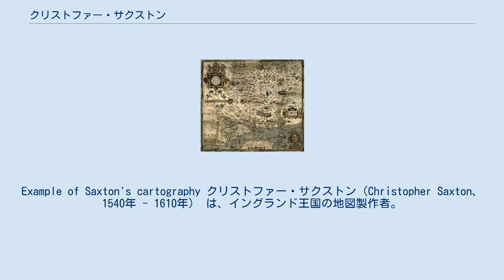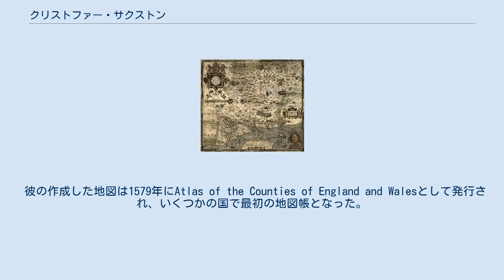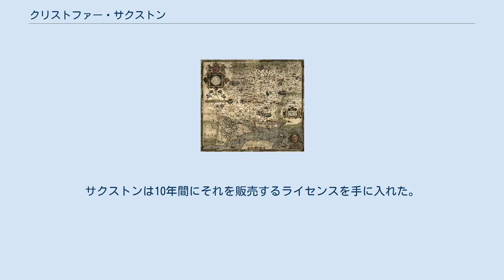クリストファー・サクストン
Example of Saxton's cartography クリストファー・サクストン（Christopher Saxton、1540年 - 1610年） は、イングランド王国の地図製作者。
初めてイングランドおよびウェールズの地図を製作した。
 サクストンは1540年頃、イングランドの西ヨークシャー区　デューズベリーで出生したと言われている。
彼はウィットキークのティングレイの近くの小村ダンニングレイで育った。
若いころデューズベリーとソーンヒルの司祭ジョン・ルッドの使用人であった。
ジョン・ルッドは熱心な地図製作者であり、自らの技をサクストンに伝授した。
1570年、サクストンはウィリアム・セシルと共に全イングランドとウェールズの調査を開始した。
これは当時重大なことであり、1574年までに初版が印刷され、1578年に調査は終了した。
1610年頃永眠した。
 彼の作成した地図は1579年にAtlas of the Counties of England and Walesとして発行され、いくつかの国で最初の地図帳となった。
それは35枚の地図から構成され、サクストンの支援者エリザベス1世とトーマス・サックフォードにより、支えられていた。
しかしその地図には山や丘が示されているが、標高や位置情報が示されていなかった。
様々な建物や居住地を表すシンボルが使われ、彼の地図は後の地図の基準となった。
 サクストンによって作られた地図はオーガスティン・ライザー、レミギウス・ホーゲンバーグ、アントウェルペンのレオナード・ターウト、ロンドンのニコラス・レイノールド、コーネリアス・ ホギアス、フランシス・スキャッターによって印刷された。
この製版者達はオランダやフランドルに起源をもつ。
サクストン自身が印刷したという証拠はないが、しかしある報告によると、それらをウェールズやヘレフォードシャーで彼自身の手で印刷したという。
サクストンは10年間にそれを販売するライセンスを手に入れた。
マンチェスターにあるチェサムズ図書館では彼の地図のコピーを所蔵している。